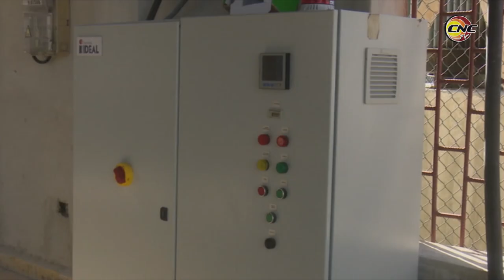A más del 95 % de ejecución Tanque apoyado de la Zona Norte de Bayamo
Fuerzas constructoras de Recursos Hidraúlicos avanzan en la terminación de un tanque apoyado para el almacenamiento de agua. La obra con capacidad para para 5 mil metros cúbicos de agua beneficiará, con su puesta en funcionamiento a los pobladores de la zona norte de Bayamo.